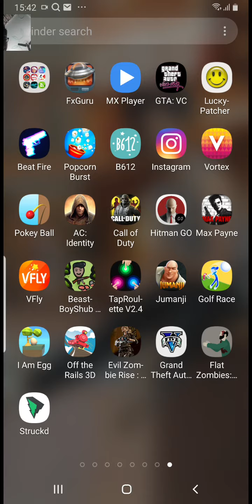How download gta5 link in the description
@mobilebeing channel pe jao or download